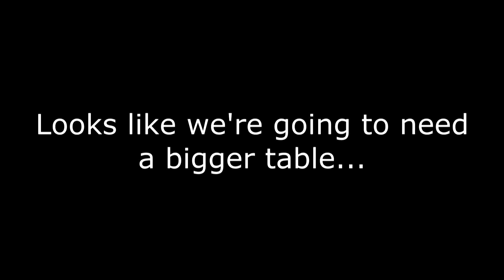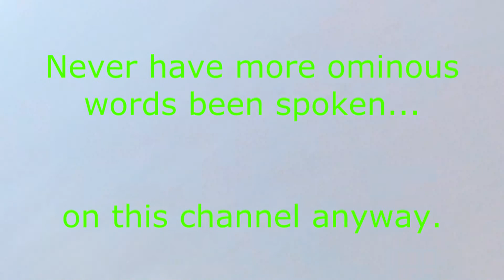Savage 10 FCP verses LAPTOP AT 500 YARDS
Savage 10FCP w/ HS Precision Stock Firing 175 grain SSA BTHP

HP Laptop dies after 3 years of doing not much of anything.

I left the battery in, like an idiot, but it made for some
fun video and a small smudge in my underwear when I saw the
flames erupt in the scope. Thank God I was the only one on
the range and could secure my rifle and get the truck down
there in a hurry. I also keep old water bottles laying around
in the back of my truck for situations where a little water
might come in handy. Well, it did. The rest of the laptop
properly disposed of.

I should mention that the SSA ammo was "remanufactured by me.
I pulled each bullet. Weighed each charge. Averaged the load. Then,
re-seated the bullets to the minimum OAL of the group. They shot
better than factory.

Intro Music: Artist: Slipknot, Album: Vol. 3 (The Subliminal Verses), Track: The Nameless